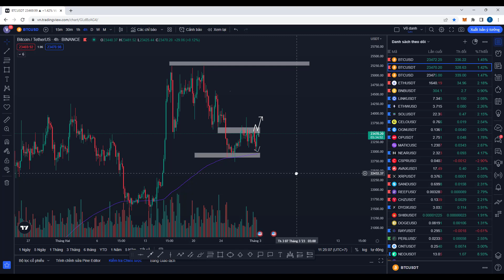PHÂN TÍCH VÀ NHẬN ĐỊNH XU HƯỚNG GIÁ BITCOIN HÔM NAY NGÀY 1.3.2023 | CẬP NHẬT THỊ TRƯỜNG CRYPTO BTC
💎 FORM ĐĂNG KÝ MIỄN PHÍ VÀO GROUP SIGNALS TÍN HIỆU CÓ KÈO TRADE HẰNG NGÀY VỚI LỢI NHUẬN LỚN ( FREE )

✅  Nhiều sự kiện Airdrop ✅ Phí rẻ ✅  Nhận $3000 BONUS khi nạp tiền